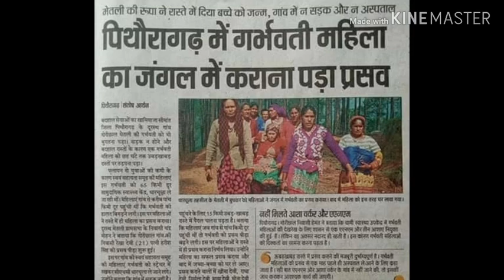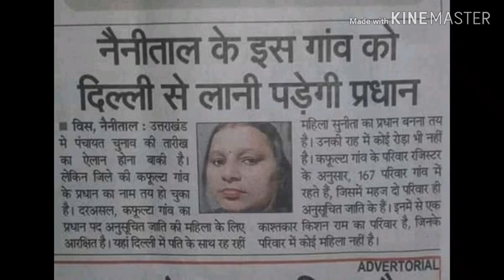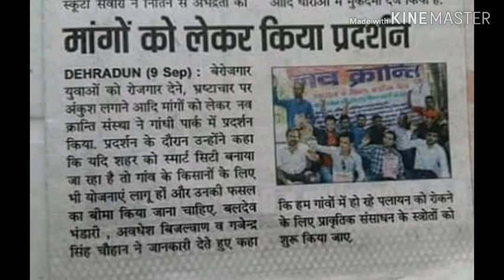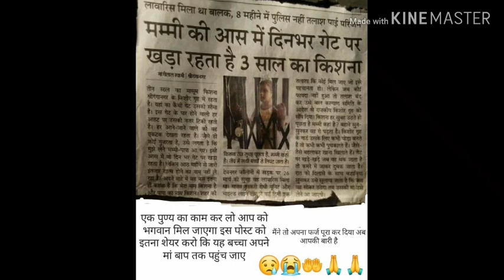मोदी है तो मुमकिन है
मोदी है तो अल्ट्रासाउंड के बगैर जी लेंगे पुरोला वासी , जिहां राज्य सरकार मोदी के सपनो को कर रही है चूर चूर , आपको क्या लगता है कि अल्ट्रासाउंड के लिए 5 वर्ष से चली आ रही लड़ाई का क्या हर्ष होगा , कमेंट्स करे या हमे 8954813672 पर व्हाट्सएप करे